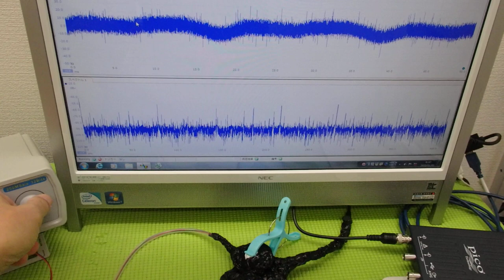メガヘルツの超音波発振制御技術 ultrasonic-labo